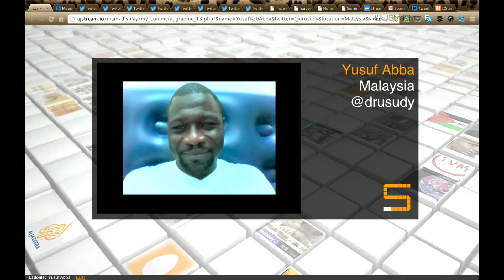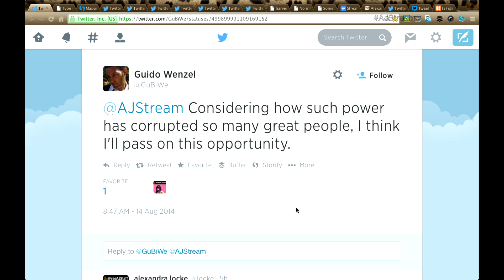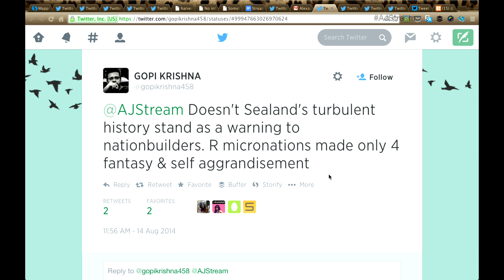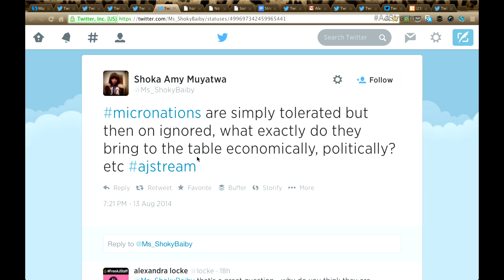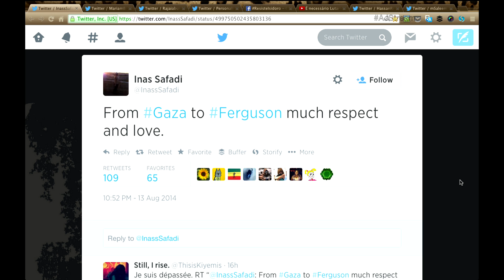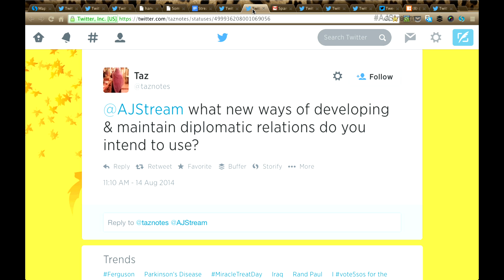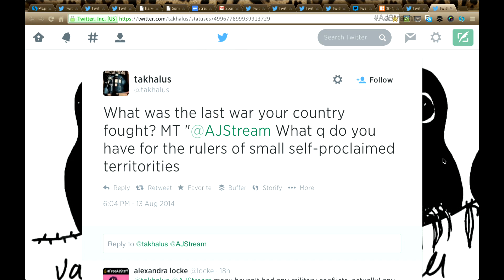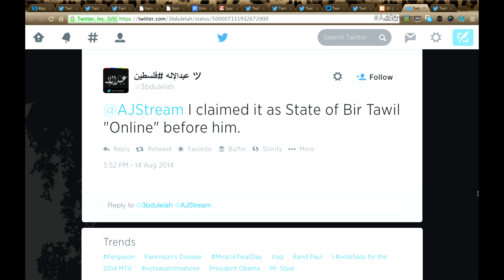The Stream - Mapping micronations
On The Stream: The kings and queens of micronations.

Photo via Flickr user Ryan Lackey (link is external) [Creative Commons]